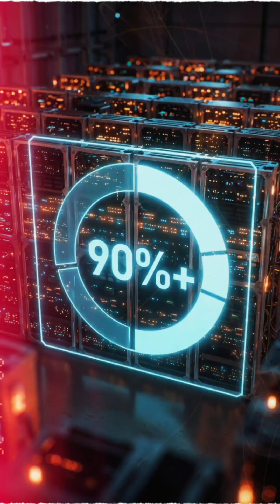The AI Empire: How NVIDIA Became the God of the GPU ?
The single most valuable component in the AI Revolution? It's NVIDIA's GPU! From gaming graphics to powering ChatGPT, see how Jensen Huang built the AI Empire.

YouTube Shorts youtube shorts, shorts video, viral shorts, tech shorts, trending tech, technology news, tech deep dive
High Intent how nvidia became god of gpu, why nvidia is so valuable, nvidia ai dominance, future of nvidia, best ai chips